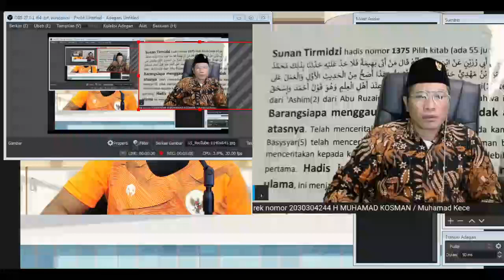. INILAH SOSOK MUHAMMAD KECE YANG SELAMA INI KERAP HINA ISLAM, NABI dan ULAMA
Aamiin.

TTD